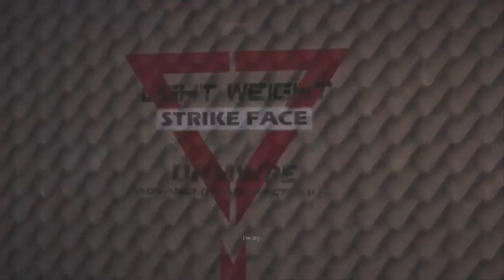Bandit & Jager Acog Gameplay | Rainbow Six Siege